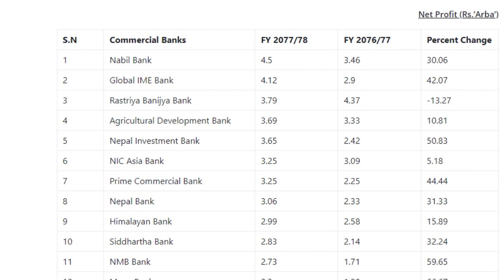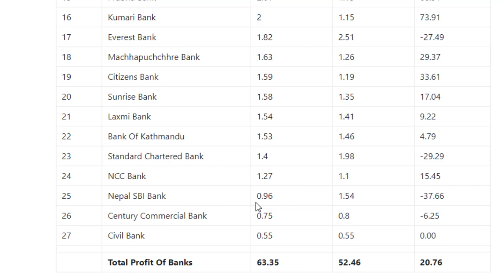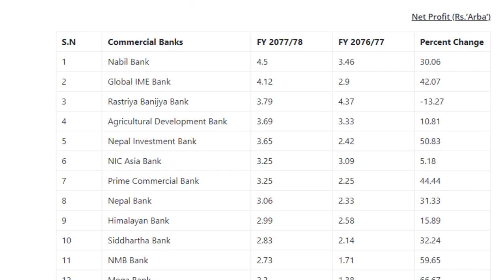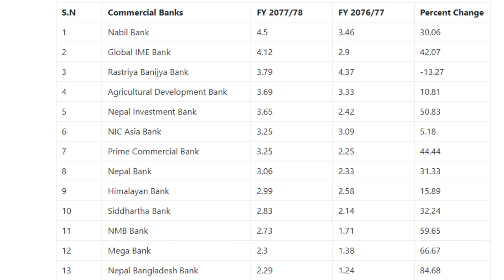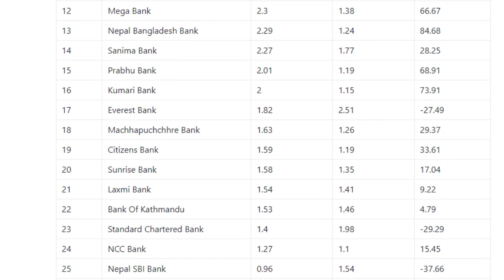NET PROFIT OF TOP 27 COMMERCIAL BANK IN NEPAL । 2077/78 मा सबैभन्दा धेरै BONUS दिने 27 BANK कुन ?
सेयर बजार जोखिमपूर्ण हुन्छ, त्यसैले लगानीकर्ता आफैले स्वाध्यान गरेरमात्रै लगानी गर्नुहोला।  प्रश्तुत भिडियो नितान्त शिक्शानुलक मात्रै हुनेछ।